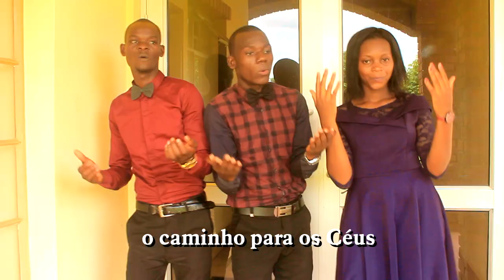Jose Calisto ft Jorge Yesu ti ephiro